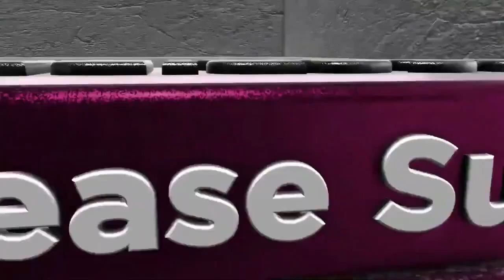कोरोना वैक्सीन लगाने गई टीम पर लट्ठ लेके पीछे पड़ी वृद्ध महिला और सुनाई खरी खोटी | Viral Video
वायरल वीडियो: कोरोना वैक्सीन लगाने गई टीम पर लट्ठ लेके पीछे पड़ी वृद्ध महिला और सुनाई खरी खोटी

( वैक्सीन ही कोरोना से बचाव है ..कृपया सबको समझाएं )

अगर आपके पास भी कोई विडियो है तो हमे 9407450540 पर व्हाट्सएप करें|

खबरे व्हाट्सएप पर पाने के लिए अपना नाम और शहर का नाम लिखकर हमे व्हाट्सएप करें|